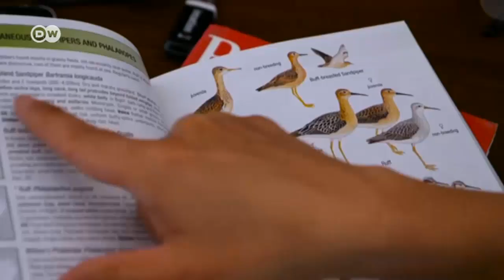And Dağları'nın intihar eden kuşları - DW Türkçe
Her yıl Eylül ayında And Dağları üzerinden göç eden bir grup kuş toplu halde ölü olarak bulunuyor. Yerel halk kuşların kutsal gölün üzerinden geçerken ölü ruhlar için intihar ettiğine inanırken, bilim insanları kuş ölümlerinin nedenini keşfetmekte zorluk çekiyor.